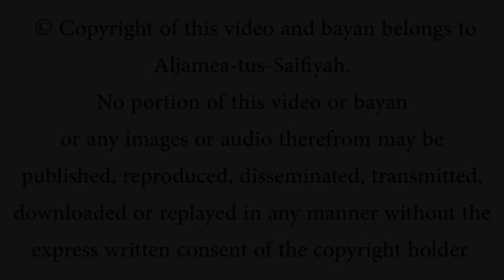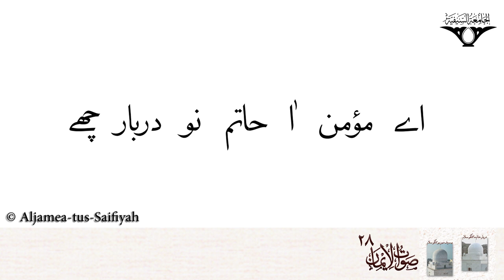Ae mumin aa hatim nu darbar che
Saut ul Iman Volume 28